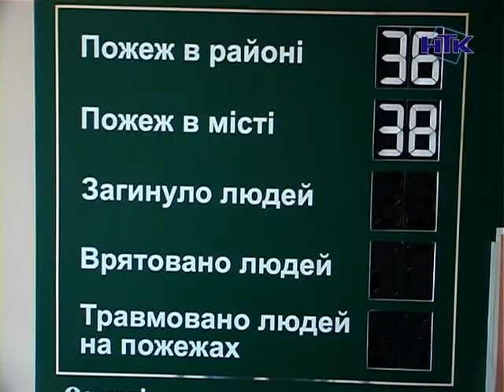На виборчих дільницях Коломийщини чергуватимуть фахівці ДСНС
У день виборів на усіх 115-ти дільницях Коломиї та району чергуватимуть фахівці ДСНС. Роботу розпочнуть з 18-ої години суботи. Їхнє завдання -- слідкувати за дотриманням протипожежного режиму. На допомогу коломийським рятувальникам прибудуть додаткові сили з Надвірної та Івано-Франківська.